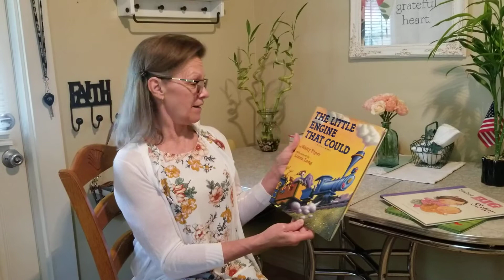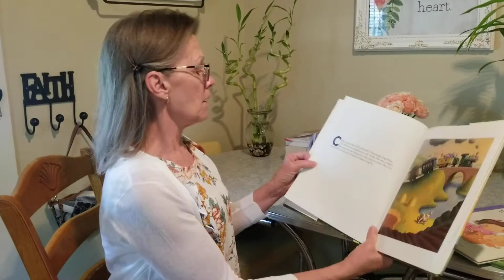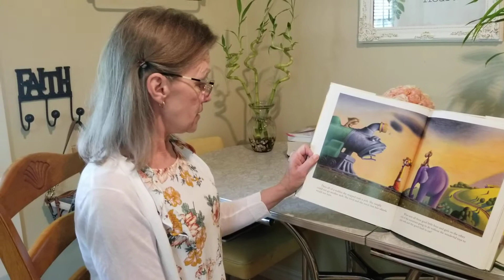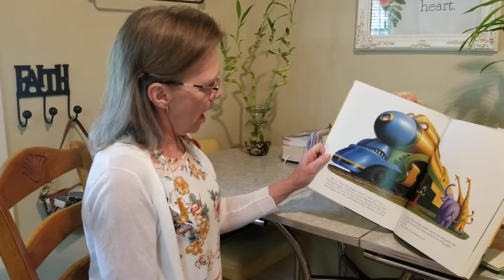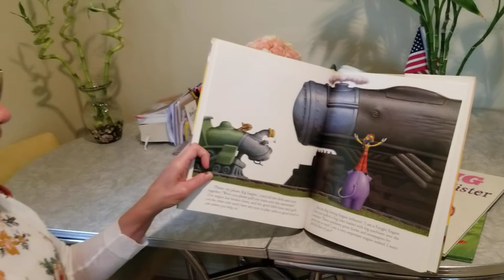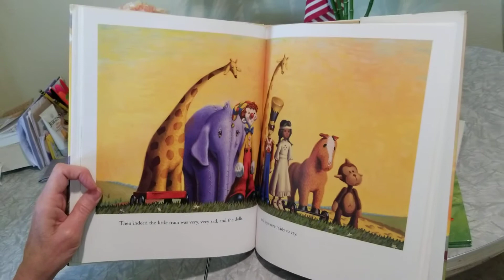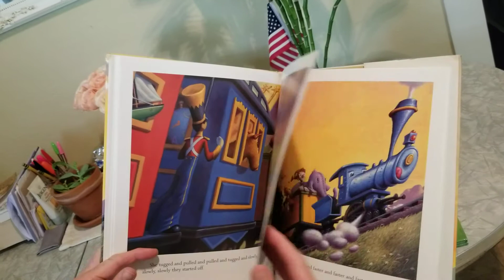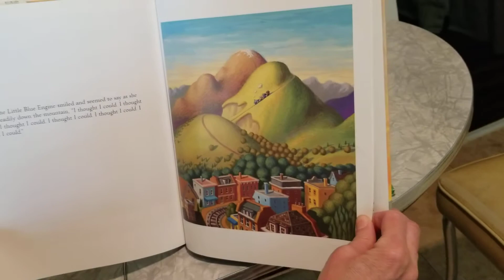The Little Engine that Could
Written By Watty Piper
Read by Laurie Brewer